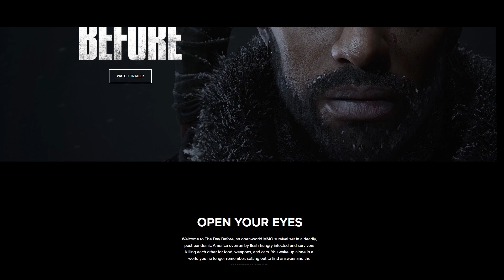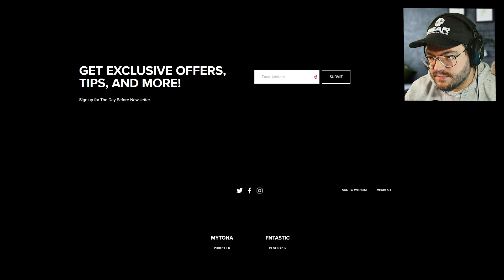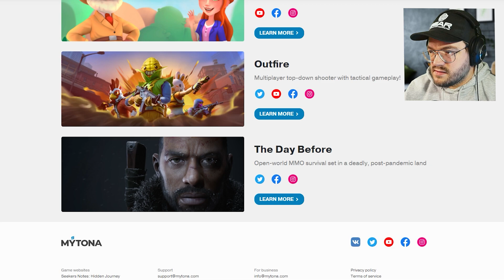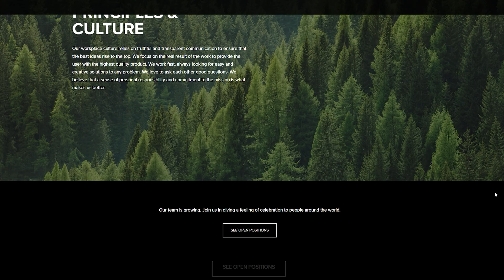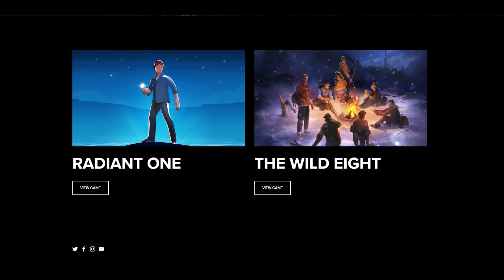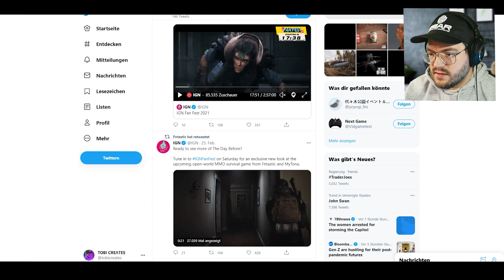The Day Before - Wer steckt hinter dem neuen Survival MMO?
Seht Euch zusammen mit Tobi den neuen Clip des kommenden Next-Gen Survival-MMOs The Day Before an. Erhaltet einen weiteren Einblick in die Zombie verseuchte Welt des Survival Looter Shooters in dem Erkundung der Umgebung der Schlüssel zum Überleben ist! Kleine Überraschung am Ende! Aber wer sind die Entwickler Fntastic und dem Publisher mytona auf sich? Alles nur geklaut? Schaut das Video und findet es heraus!

▶ Häng ab mit uns im Discord!

▶ Meine Links